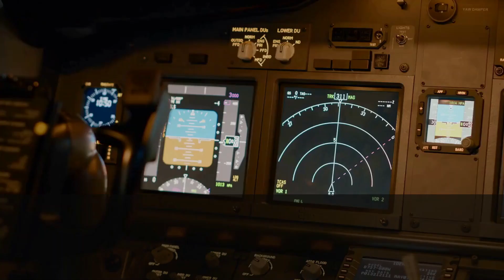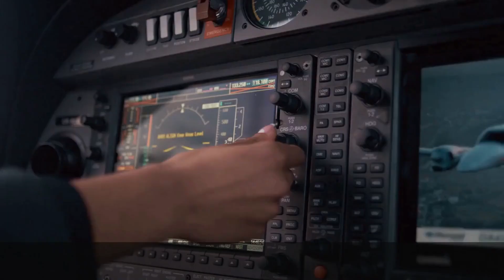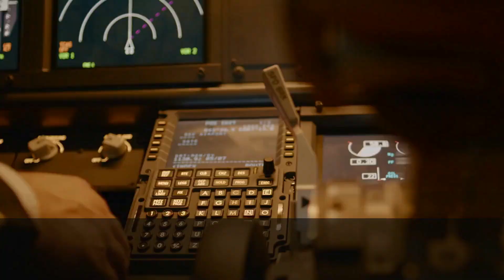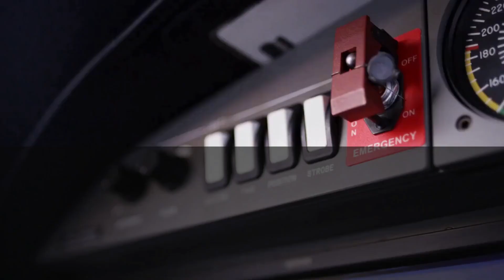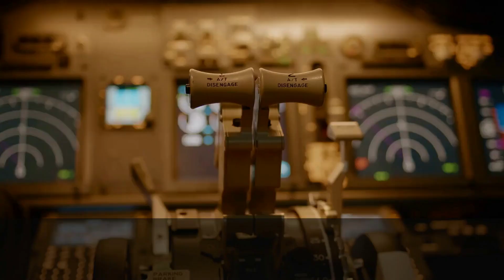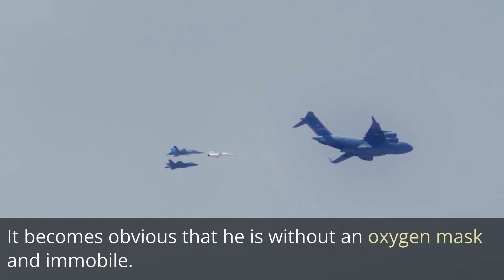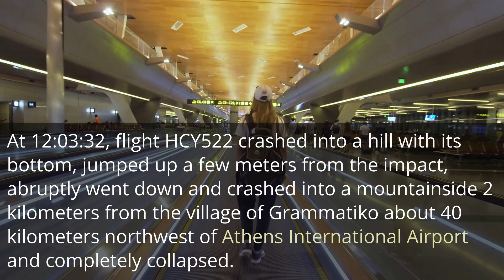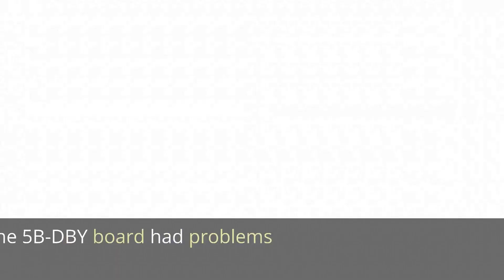The Ghost Flight Helios Flight 522 Plane Crash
Helios Flight 522: How a Single Switch Killed 121 Passengers
On the 14th August, 2005, Helios Airways Flight 522 collided with mountainside due to fuel deprivation, making it one of the worst airplane disasters in European history. Let's look at how it happened.